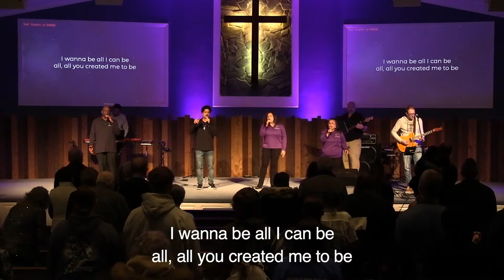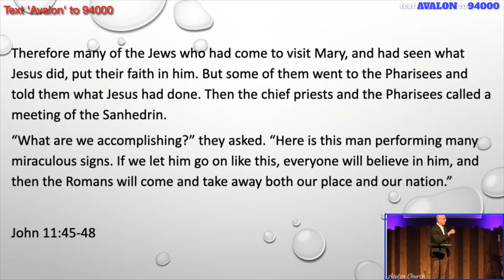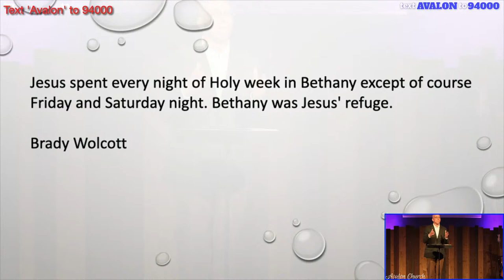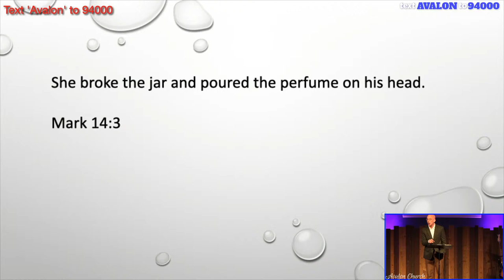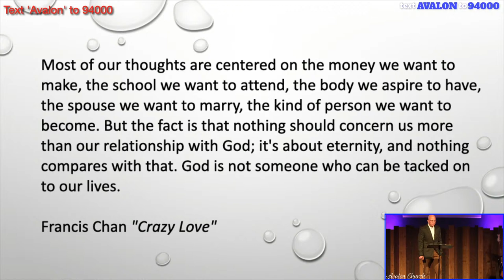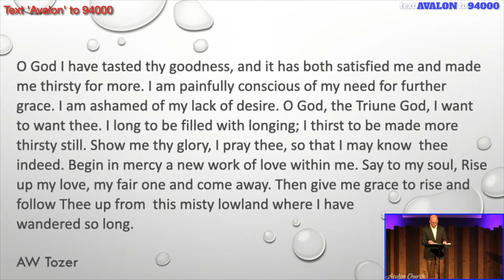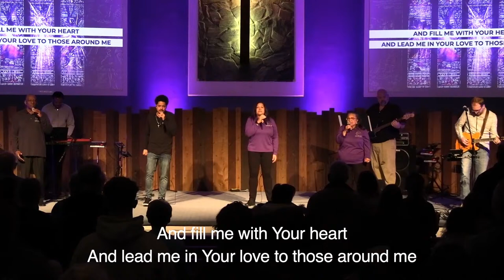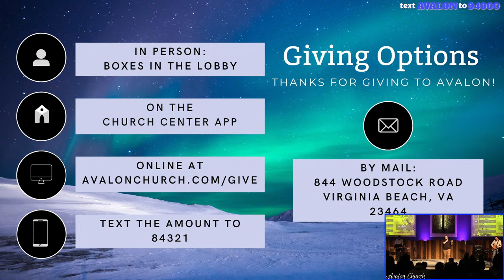Encounters with Jesus: Mary of Bethany - March 24, 2024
Like our page to be reminded of future live streams.